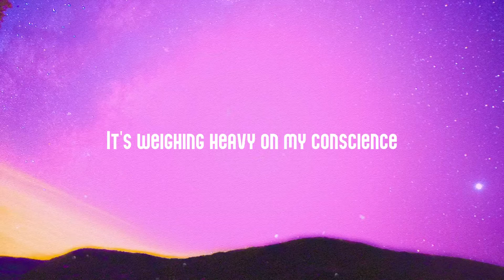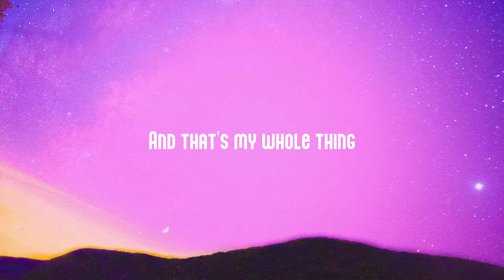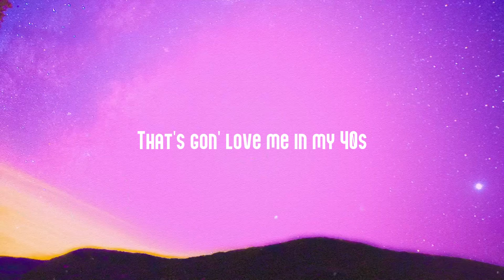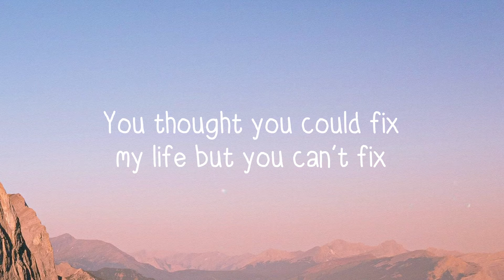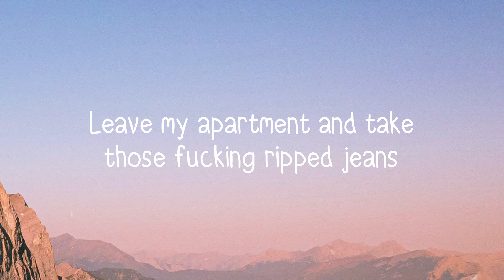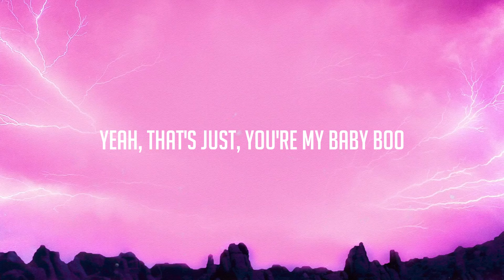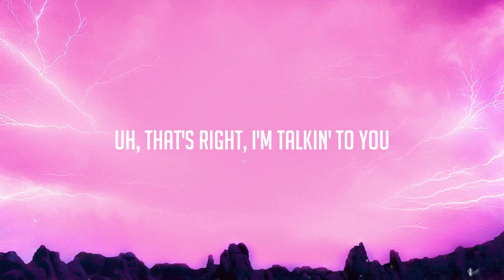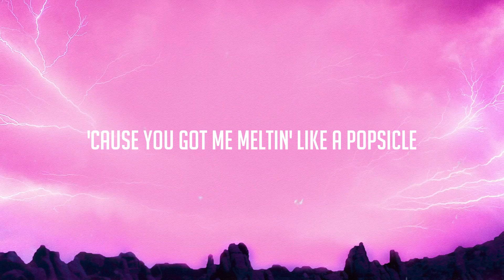first order of business - Baby Keem With Lyric 🏔